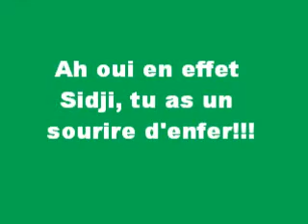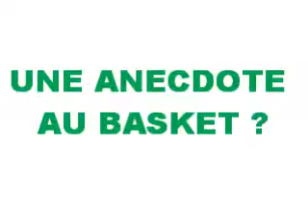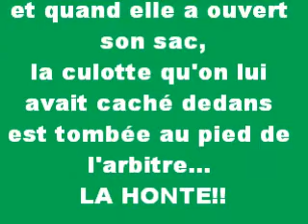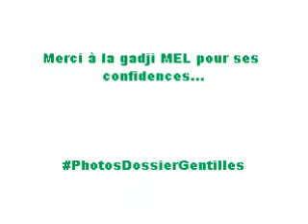Présentation de MELYNDA